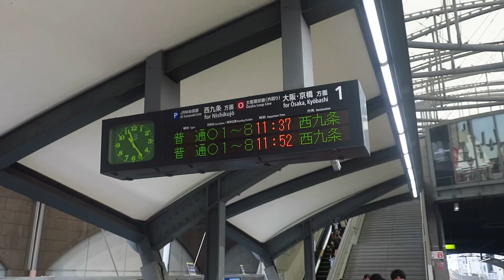Explore RINKU TOWN Osaka (mall dan pantai)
Di hari terakhir sebelum flight pagi kami besok, kami mencoba explore Rinku Town Osaka yang letaknya hanya satu stasiun dari stasiun kansai airport.

Di Rinku Town ini ternyata cukup menarik. Ada seacle mall, rinku premium outlet, hingga pantai di rinku park.

Kalau ada flight pagi, di hari sebelumnya saya rekomendasikan utk menginap di hotel area rinku town, dan explore area ini.

Semoga bisa menjadi referensi.